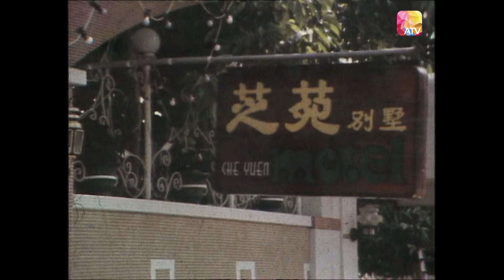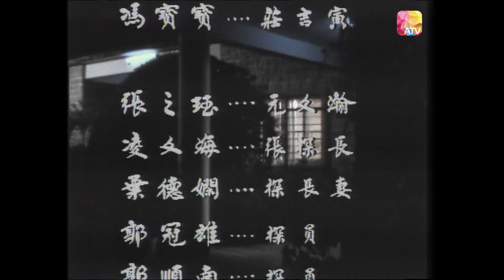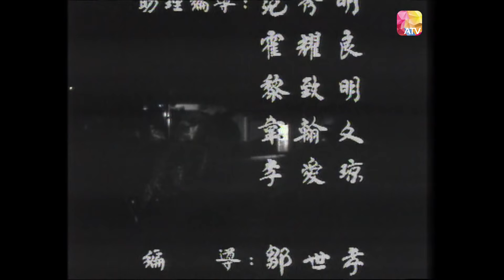《追族》21 - 馮寶寶、歐陽佩珊、呂有慧、白茵、羅艷卿、張瑛、孫必勝、藍娣 等 | In Cold Blood | ATV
雍、利、羅是香港的名門望族，三家人除生意合作外，兩代間並互有千絲萬縷、錯縱複雜的感情關係。其中雍叔安（王偉飾演）舉家在農曆新年前的一個冬季晚上慘遭滅門劫殺，引起好奇的副刊女記者莊吉寅（馮寶寶飾演）去探入調查
Three well-known families in Hong Kong. In addition to business cooperation, the three families have inextricably linked and complex emotional relationships between each other. Among them, Yong Shuan and his family are robbed and killed on a cold winter night before the Lunar New Year. Curious and wanting to get to the bottom of the story, the journalist begins to investigate…